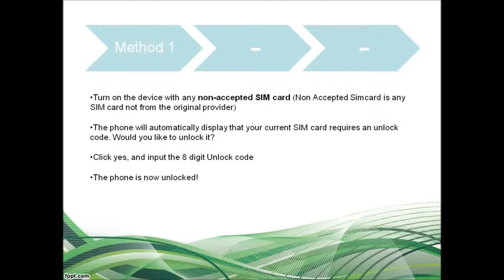How to Unlock Samsung Focus SGH I917 Via Code (all 3 Instructions)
Permanently unlock Samsung with manufacturer authorized Samsung Focus SGH I917 unlock code for GSM networks including AT&T, T-Mobile, Rogers, Fido, Bell, Telus, Koodo, Vodafone, Orange, O2 and other worldwide networks!

Cheapest, Fastest and 100% guaranteed unlock solution for Samsung Focus SGH I917 so that you can change sim cards on your phone the way you like.